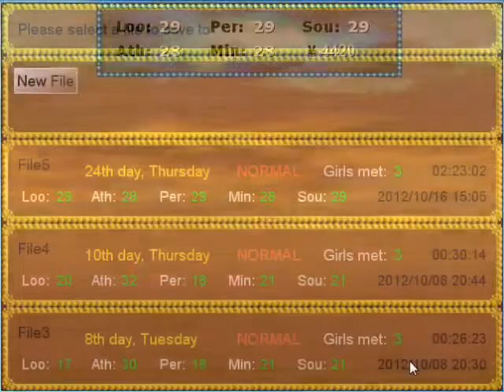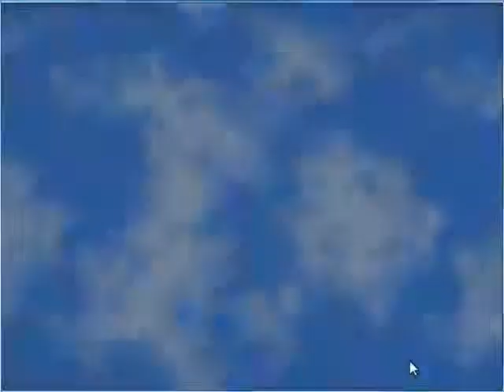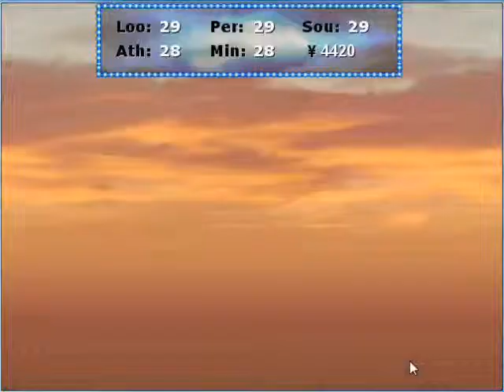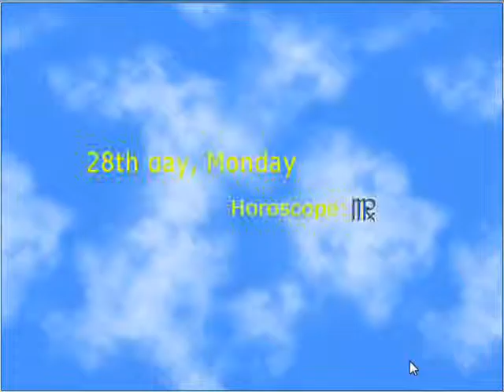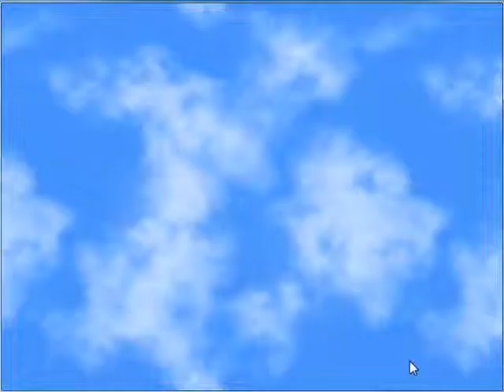TheGoldenTuga Plays: Heartache 101 "Sour into Sweet" Part 18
I apoligize for stutering a lot in this set of videos my voice was really tired.
TheGoldenTuga continues on his conquest to conquer the females.